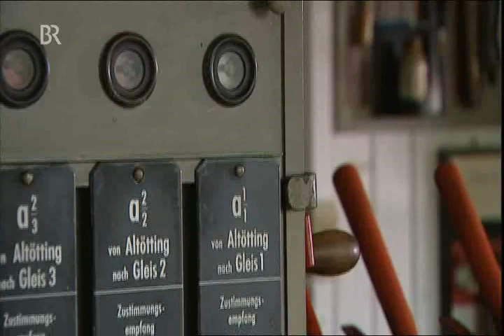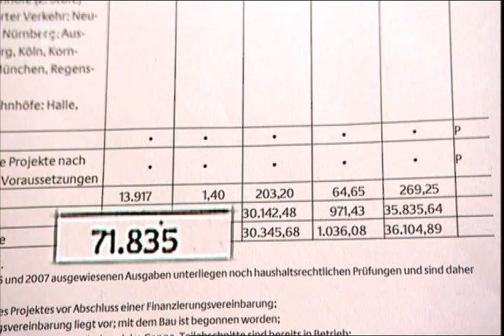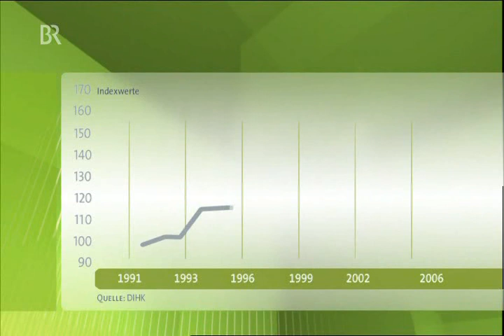Mühldorf- München, der Bahnausbau ins Chemiedreieck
Mühldorf- München, der Bahnausbau ins Chemiedreieck ein Bericht aus dem Jahr 2009